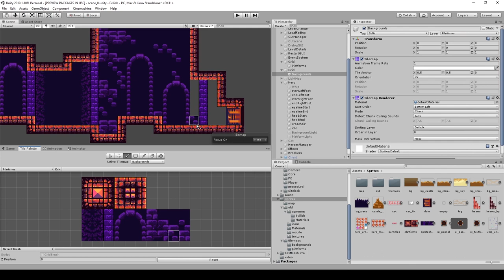Making 2D Metroidvania Game (part 3)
Sorry for video quality. Doing this from different PC due to quarantine. Stay home and be safe.